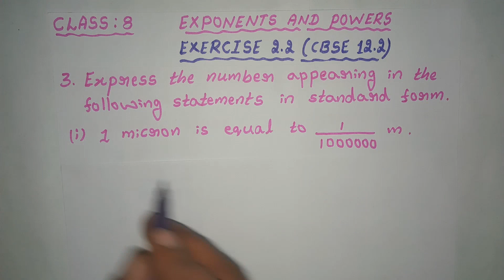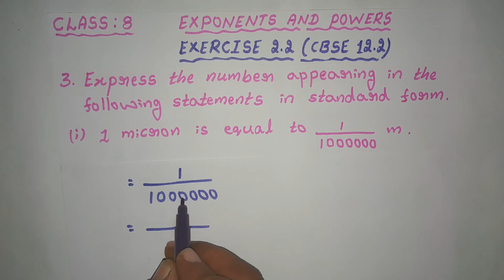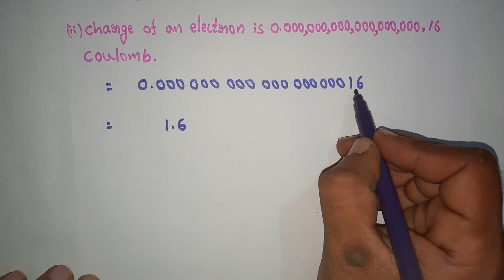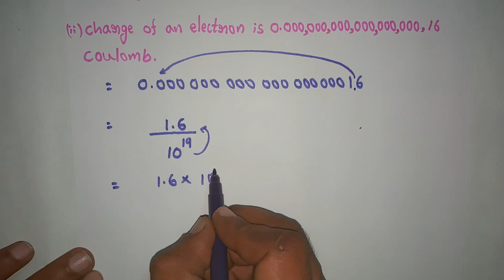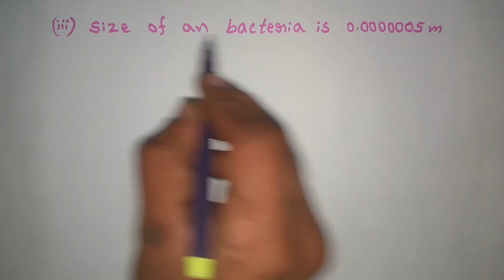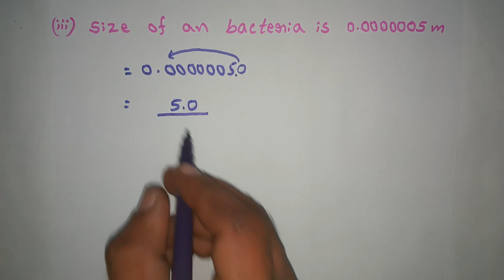CLASS 8, EXPONENTS AND POWERS, EXERCISE 2.2, CBSE 12.2 (3rd main Problems solved)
3. Express the number appearing in the following statements in standard form.